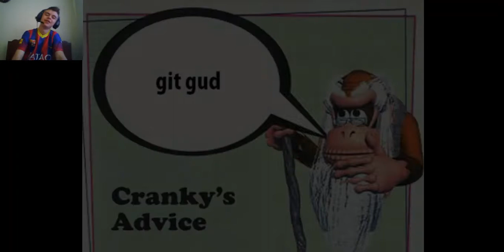WHY COULDN'T DIE, GLITCHTRAP ?! | Five Nights at F**kBoy's Help Wanted REVAMP part 48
PEACE OUT !